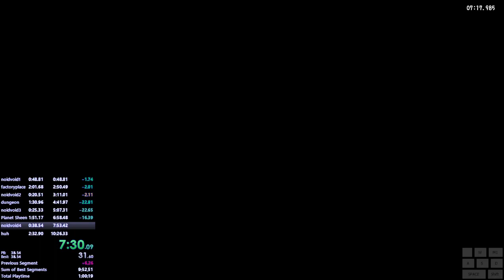Noid 2 No Major Skips Crust 40 10:03.264 IGT